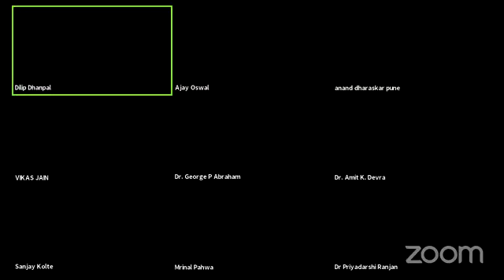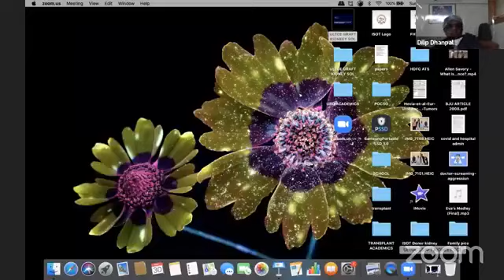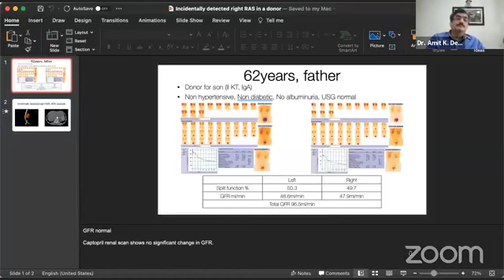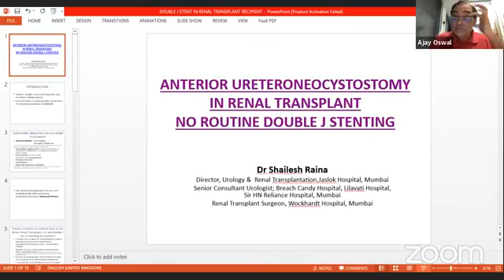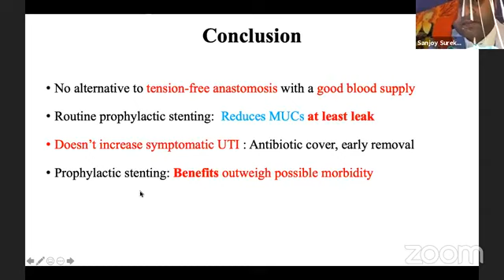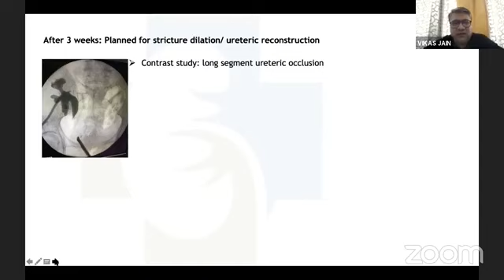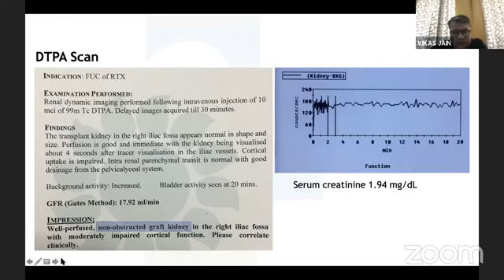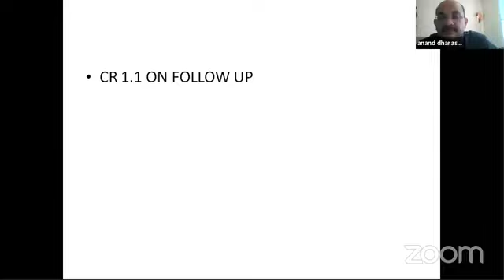Pearls in Renal Transplant